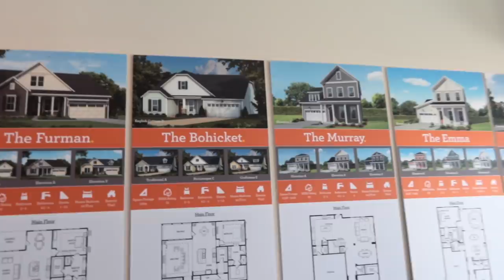CASA MODELO 2 / 5 HABITACIONES 3 BAÑOS / TOUR COMPLETO CON DECORACIONES ELEGANTES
Tour por casa modelo de dos pisos 5 habitaciones 3 baños, Porch, Patio en Carolina del Sur (Myrtle Beach) de 2,700 sqft - 3,005 sqft (250.800m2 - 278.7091m2)

✓ Comparte !

🛍Gafas dedondas doradas Aluminum Glasses Sculpture
🛍Gafas de metal para decorar en plateado, Silver Glasses Sculpture
🛍Fundas lujosas de Satin 1 por paquete: Luxury Satin Pillowcase for Hair
🛍Cobija blanca : Fur Throw Blanket ,50"x60"
🛍Cobija gris : Soft Chenille Yarn Throw Blankets (47"x60
Tineco Floor One S3 Cordless Hardwood Floors Cleaner
🛍Cubierta para celular Luxury Square Phone Case iPhone 8 Plus iPhone 7:
🛍Rallador de queso: Rotary Cheese Grater Shredder Chopper
✅O-Cedar Trapeador rectangular Dual-Action Microfiber Flip Mop with Telescopic Handle:
✅Cepillo de la taza: Toilet wand de Clorox
✅Trapeador: O Cedar dual- action